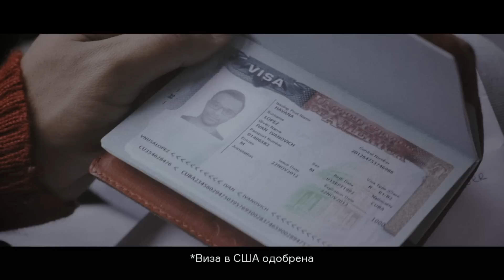Дядя Ваня фильм - Гудбай, Америка (18+)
Первый фильм кинопроекта «Иваны, помнящие родство».
Генеральный продюсер - Дядя Ваня. Режиссер: Иван Соснин.  Оператор: Иван Соломатин. Автор идеи: Яна Тодерика. В ролях: Закария Аль-Язиди, Наталья Цыганкова и др.
Генеральный продюсер: Тигран Телунц
Однажды Дядя Ваня может проснуться в каждом из нас и сказать: "Время вернуться домой".